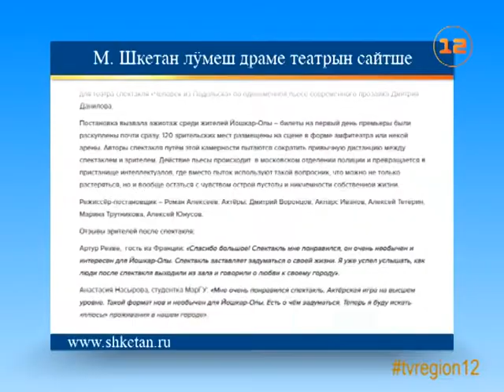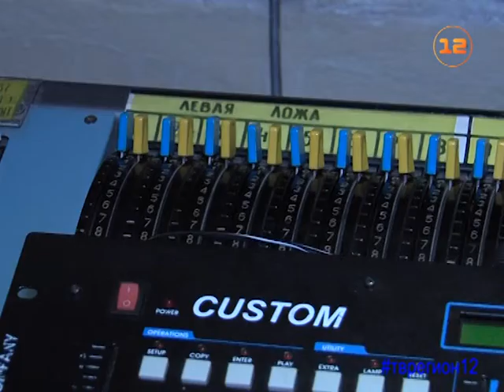Марий Эл ТВ - в театре Шкетана состоялась премьера «Человек из Подольска»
«Марий Эл ТВ» представляет сюжет Натальи Ямаевой «В театре Шкетана состоялась премьера по пьесе драматурга Д. Данилова «Человек из Подольска».